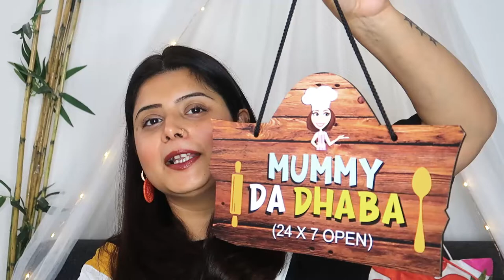Amazon Kitchen Haul ll My Favourite kitchen Products from Amazon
Zollyss Microwave Oven Dust Proof Cover with Side Puch Bag Cotton Linen Kitchen Storage Bags; 85 x 35 cm (Yellow)

SHIOK DECOR ® 2-Tier Matte Standing Rack for Kitchen, Bathroom Countertop Storage Shelf Organizer, Pista Green

KREEPO Mummy Da Dhaba Wooden Wall Hanging/Door for Decorative Home & Kitchen (8inchX12inch)

HOKIPO Fridge Cover Top with Pockets, 130 x 55 cm, Yellow

KITOME Plastic Self Draining Tableware Storage Box - Spoon, Knife, Fork, Chopstick, Cutlery Holder/Organizer Stand for Kitchen, Dining Table (White)

Peafowl Wholesale LED Rope (Strip) Light IP65 with Adapter - 3 Meter, Warm White

ZooY Smarty 2 in 1 Soap Dispenser for Dishwasher Liquid Holder ,

 SHIVOW Ceramic Storage Jars 500 Grams Each, Set of 2 Jars fo

Chumbak Ceramic Jar - (Pink, 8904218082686)

Im Anu.
I make skincares and makeup videos - diys , makeup tutorials , reviews , hairstyles , detailing and alot more

is for general purposes only.All the products are purchased by me
unless otherwise mentioned in the review and opinions expressed are completely honest .iI am not expert in this field and everything shown and expressed on this channel belongs to me and are protect under copyright law.kindly do not copy or reproduce content without  prior explicit permission.